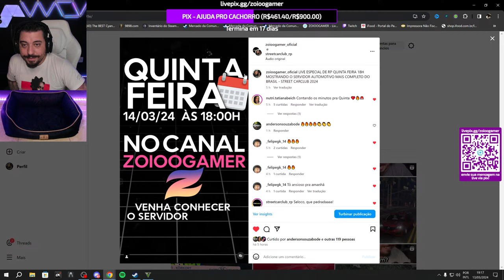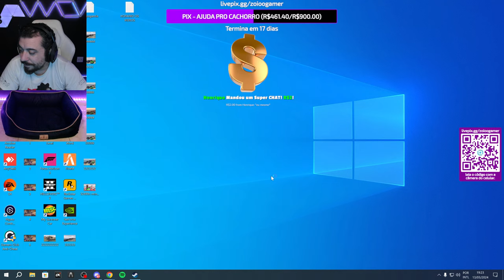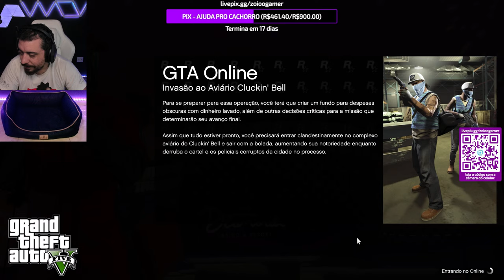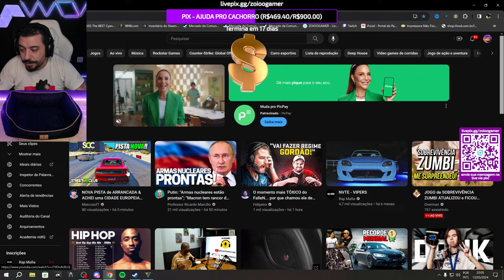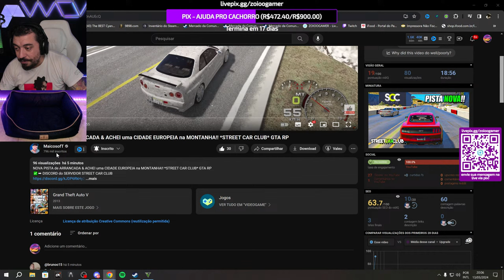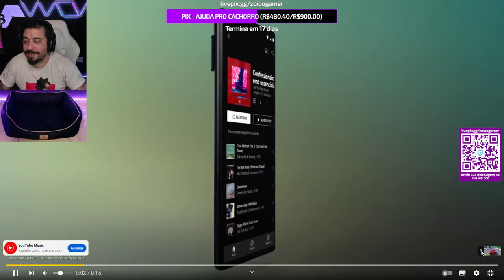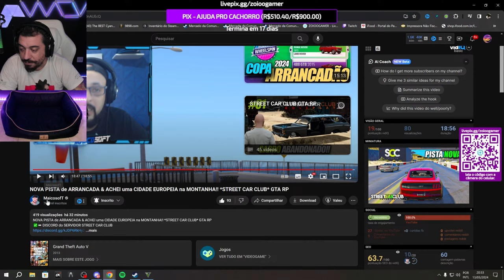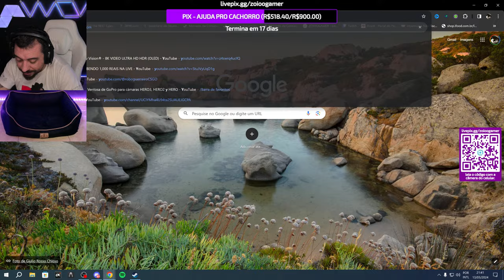GTA V - HOJE TEVE MUITO RAGE NAS CORRIDAS ONLINE